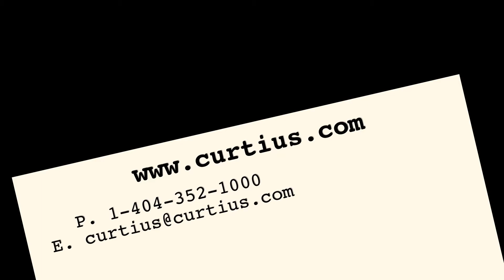FL Smithe RA 800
Envelope Folding Machine